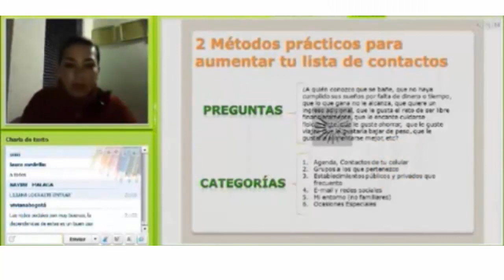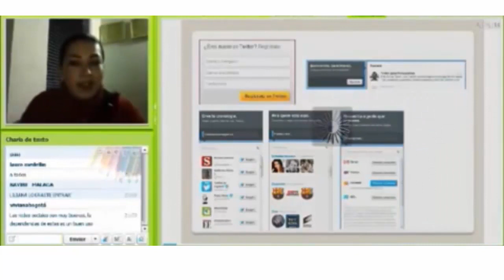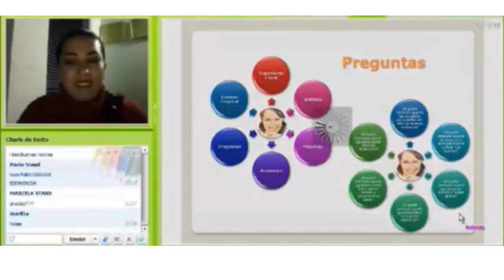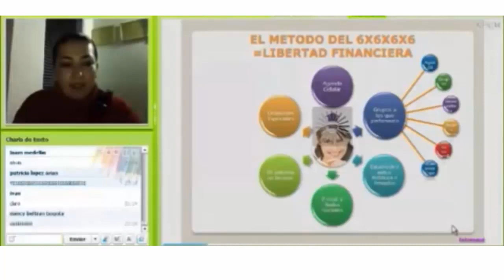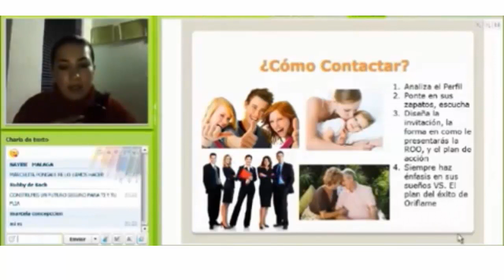2 Como aumentar la lista de contactos por Johanna Sirtori ESFUERZOS INTEGRADOS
UNETE A ORIFLAME